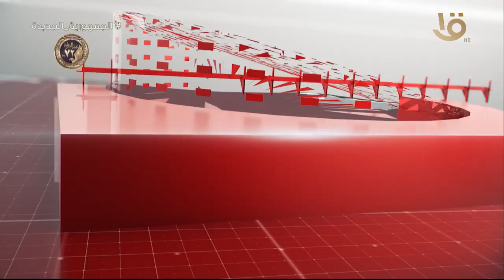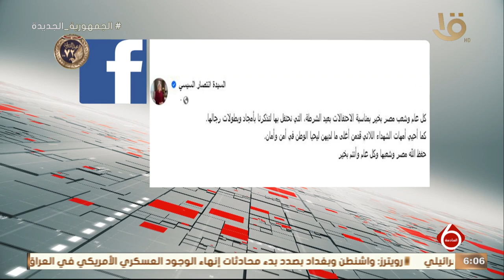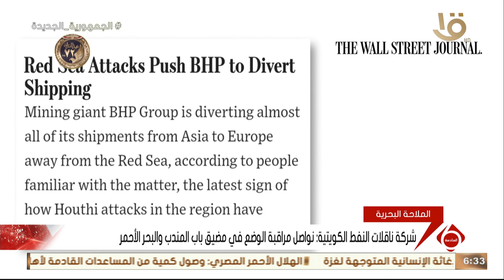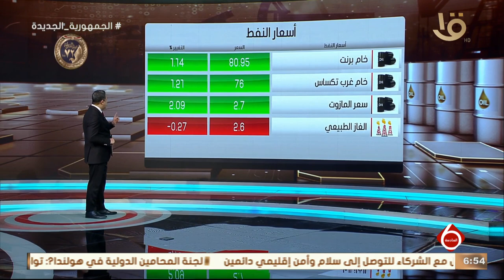نشرة السادسة | أهم الأخبار السياسية والاقتصادية محليا وعالميا.. 25-1-2024